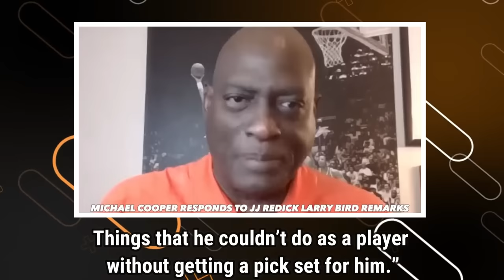JJ Redick GETS BLASTED For Insulting Larry Bird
Has JJ Redick officially succumbed to the temptation of hot-take sports media? Well, perhaps.
Not too long ago, Redick caused a stir by saying Larry Bird shouldn’t be considered one of the greatest three-point shooters of all time. He then foolishly said there’s no difference in physicality between Bird’s era and today’s game. He doubled down on that statement a couple of days after.
“There’s plenty of people that have shot more, made more, and — guess what — made more at a higher percentage than Larry Bird from three,” Redick told Russo. “I’m not saying Larry Bird is not one of the greatest shooters ever. He’s not one of the greatest three-point shooters ever.”